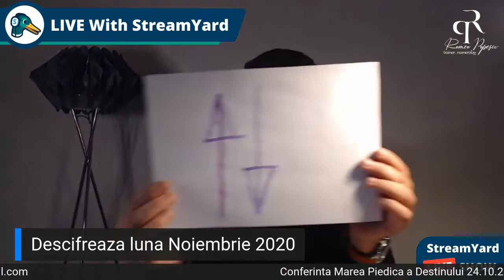Descopera luna Noiembrie 2020 - Romeo Popescu si Raluca Proca